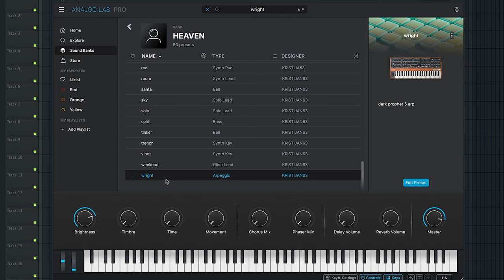[FREE] ANALOG LAB V BANK (Mike Dean, Travis Scott, Metro, Don Toliver, James Blake, Dez Wright)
50 insane presets in the style of Mike Dean, Travis Scott, Metro, Don Toliver, James Blake and Dez Wright ready to go!